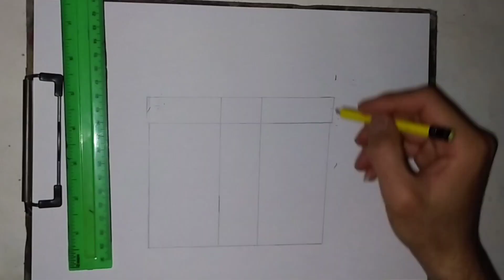Rəsm - Hədiyyə Qutusu Necə Çəkilir - How to Draw Gift Box